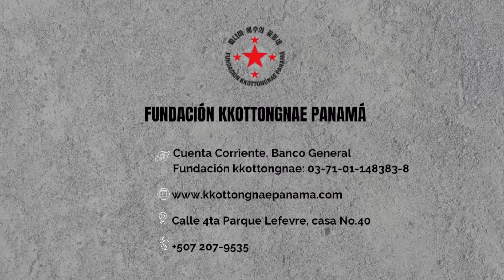Análisis y Comentarios | 2 de agosto de 2024 - Panamá En Directo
Panamá En Directo con el profesor Edwin Cabrera, la periodista Flor Altamiranda, Gonzalo Lazzari, Leonardo Grinspan, María Cristina Ramírez y Melissa Lazarus.

Escúchanos de Lunes a Viernes por YouTube, Facebook como "Panamá en Directo" o nuestra página web de 6:00am a 10:00am.